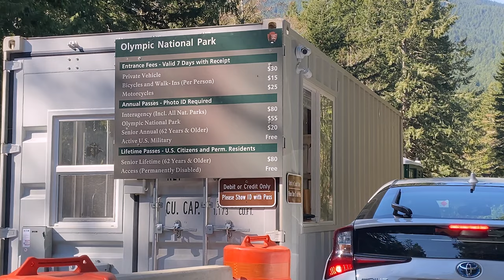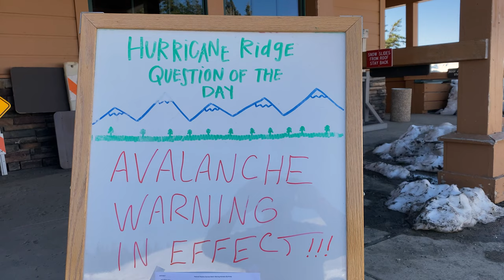Sunday Drive to Hurricane Ridge – Shadow, our Aging Norwegian Elkhound Still Loves the Snow!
On Sunday morning, April 18, 2021, Diane and I decided to drive to Hurricane Ridge for a picnic, bringing along our dog, Shadow, a Norwegian Elkhound who loves the snow. Shadow is approaching 14 years old, and these days just going for short walks is challenging for her. When we arrived at Hurricane Ridge, there was still over 110” of snow at the Ridge and covering the surrounding Olympic Mountains, making for breathtaking views in all directions. Diane and I enjoyed walking along with Shadow as she explored the edges of the melting snow banks. We took tons of photos and videos! We eat our picnic lunch while sitting in our car, enjoying the commanding view of the majestic Olympic Mountains.

Hurricane Ridge is a 35-mile drive from Sequim, Washington, where we now live for our early retirement. At an elevation of 5,242 feet, this year-round destination offers spectacular views of the Olympic Mountains and the Strait of Juan De Fuca. The visitors center, which houses an information desk, gift-shop, restrooms, a snack bar, and a deck with commanding mountain views is normally bustling with tourist activity during the spring and summer seasons. Except for the restrooms and deck, the visitors center remained closed due to the COVID-19 pandemic. Hurricane Ridge also offers several picnic areas, paved walking trails and more challenging hiking trails, and a winter ski and snowboard area all of which are currently closed due to the exceptionally high snow depth and avalanche risk. A visit to Hurricane Ridge is an absolute must any season!